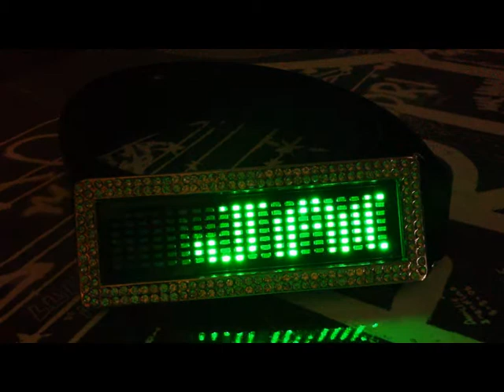CEINTURE MARQUE HEART JACKING PAS CHERE : CEINTURE LUMINEUSE VERTE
La marque de ceinture pas chère est parfaite pour les habitués de boites de nuit, car elle donne la capacité de se faire remarquer par rapport à des autres, d'être aperçu aussi dans la nuit, et ainsi montrer toute votre originalité.
Un remplacement viable en comparaison à des tee shirts equalizer ou lumineux led. Adoptez les colorations de leds en fonction de votre tenue du jour avec cette marque pas chère de ceintures !
De nombreux fans de la marque Heart JacKing l'ont déjà retenue...
Cette ceinture pas chère de la marque Heart Jacking a un badge led incorporé, sur lequel vos messages se visualisent.
Les leds de ces ceintures de marque pas chère sont d'une grande solidité, elles ont une brillance qui est visible tout le temps (pas juste lorsqu'il fait nuit).
La ceinture de marque pas chère ne serait pas grand-chose si elle n'avait pas ses diodes. Choisissez leur rapidité, leur luminosité, ou finalement leur style d'animations.
Véhiculez des idées que vous souhaitez, entre autres via des caractères spéciaux ($, cœurs remplis, soleils...). On a la possibilité d'enregistrer Huit messages de 512 caractères grâce à cette ceinture pas chère de marque.
C'est comme rédiger un message sur un tel portable, puisque de petits boutons se trouvent derrière l'écran lumineux. Une notice de consignes en français vous sera quand même envoyée avec le produit, par précaution.